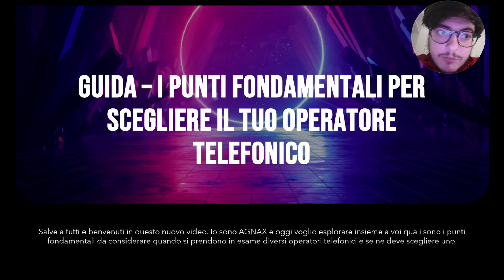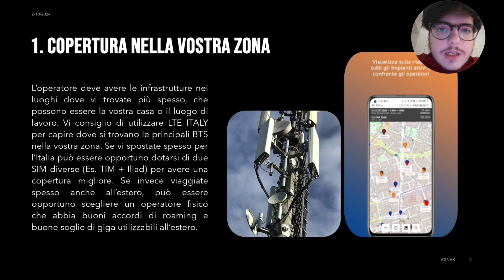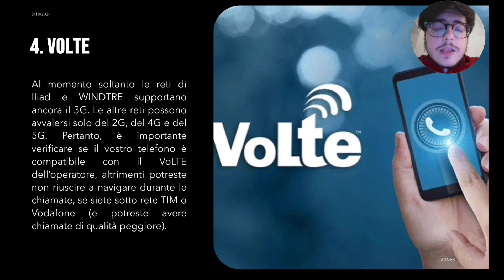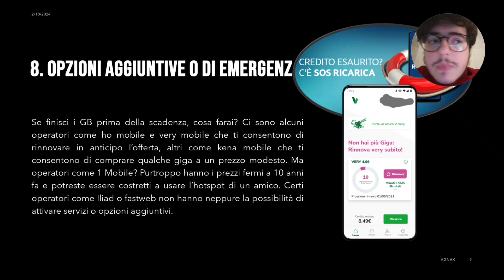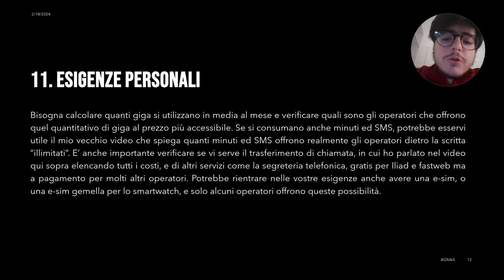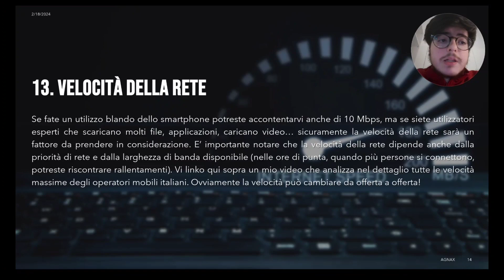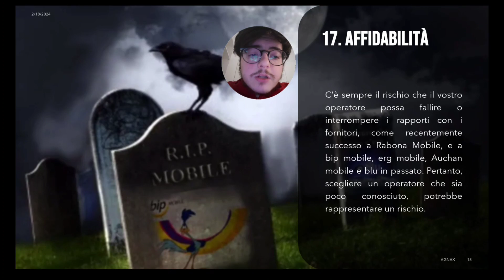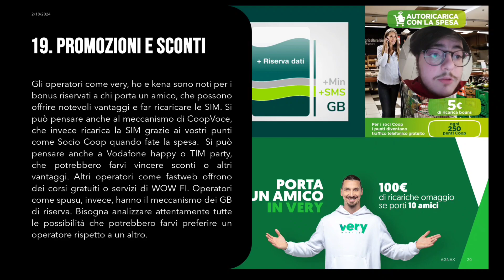Come SCEGLIERE il tuo OPERATORE TELEFONICO (mobile) - Guida 2024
In questo video cercherò di elencare alcuni aspetti da considerare prima di scegliere un operatore telefonico mobile per le vostre esigenze di utilizzo.

Capitoli:
00:00 - Intro
01:02 - Copertura nella vostra zona
02:58 - Chiamate da e verso l'estero
04:02 - Qualità del servizio
04:43 - VoLTE
05:42 - Convergenza fisso-mobile
06:20 - Servizio clienti
07:05 - Ricariche
07:34 - Opzioni aggiuntive o di emergenza
08:54 - Smartphone a rate
09:31 - Convenienza
10:03 - Esigenze personali
11:24 - Traffic shaping
12:07 - Velocità della rete
13:47 - Rimodulazioni
14:59 - Longevità delle SIM
15:27 - SIM "dormienti"
15:58 - Affidabilità
16:30 - Eventuale cambio operatore
17:08 - Promozioni e sconti
19:19 - Outro